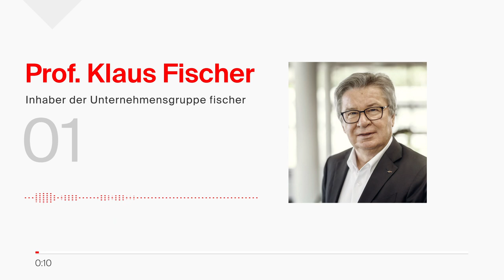E1 I fischer Highlights I Podcast I Prof. Klaus Fischer kritisiert die Politik in der Corona-Krise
Wir starten mit „fischer Highlights“ einen eigenen Podcast. Eine Seltenheit für Familienunternehmen und den deutschen Mittelstand. In der ersten Folge spricht unser Inhaber Prof. Klaus Fischer über die Corona-Krise und das Versagen der Politik, über den mangelnden Austausch mit der Wirtschaft sowie Steuererhöhungen, aber auch über eine eigene Impfstrategie im Unternehmen und die Zukunft des Weltmarktführers.

Auf unserer Facebook-Seite kannst du dich mit anderen kostenlos austauschen und du bist immer auf dem Laufenden